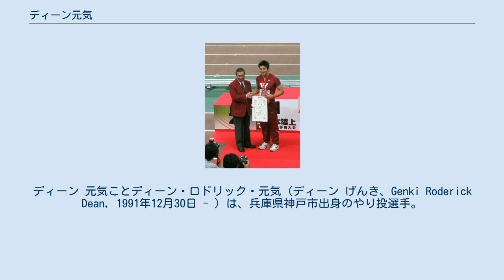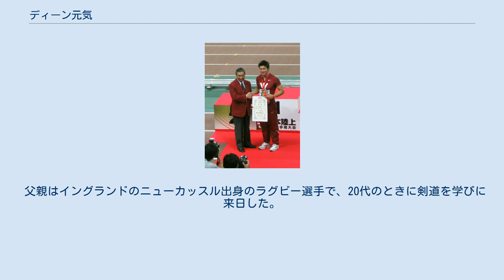ディーン元気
ディーン 元気ことディーン・ロドリック・元気（ディーン げんき、Genki Roderick Dean, 1991年12月30日 - ）は、兵庫県神戸市出身のやり投選手。
ミズノ所属。
 神戸市立平野中学校時代に兄の影響で陸上競技を始める。
全中の砲丸投で4位になった。
また3年次のジュニアオリンピックの円盤投で優勝している。
尼崎市立尼崎高等学校に進学後、やり投を始め、3年次のインターハイでは、やり投と円盤投の二冠を達成した。
中学時代には四種競技、高校時代には八種競技にも取り組んでいた。
 早稲田大学スポーツ科学部へ進学後は、やり投に専念するようになった。
2010年、世界ジュニア陸上競技選手権大会で銀メダル、日本陸上競技選手権大会で3位、2011年、アジア陸上競技選手権7位、ユニバーシアード12位、日本陸上競技選手権大会2位の成績をあげた。
 2012年4月29日に広島広域公園陸上競技場で行われたロンドンオリンピック日本代表選考会を兼ねた第46回織田幹雄記念国際大会において、派遣標準A記録を突破し、村上幸史のベスト（83m53、当時）を超え、日本歴代2位（当時）となる84m28を投げた。
2012年6月9日、第96回日本選手権において大会新記録の84m03をマークして初優勝するとともに、ロンドンオリンピック出場が決定した。
オリンピックでは予選で82m07を投げて決勝に進出したが、決勝では79m95で10位となった。
 以下は全てやり投げでの成績。
 兵庫県の出身のため普段は関西弁を喋っており、標準語は話せないと伝えられている。
 父親がイギリス人で母親が日本人。
3人姉弟の末っ子で（姉と兄あり）、プロ野球は地元オリックスの大ファン。
 父親はイングランドのニューカッスル出身のラグビー選手で、20代のときに剣道を学びに来日した。
現在神戸製鋼で英会話を教えている。